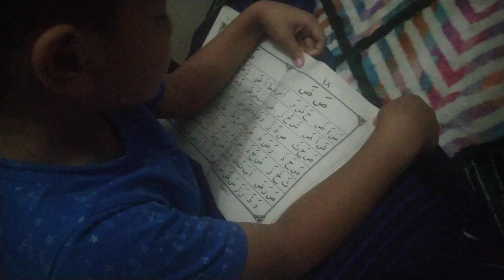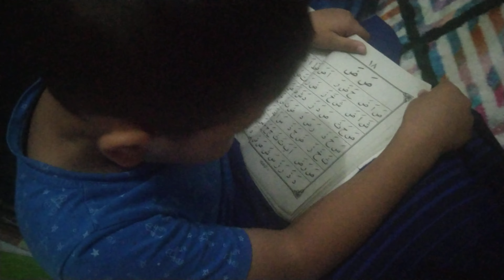Baby Rafa Ngaji iqro(3)